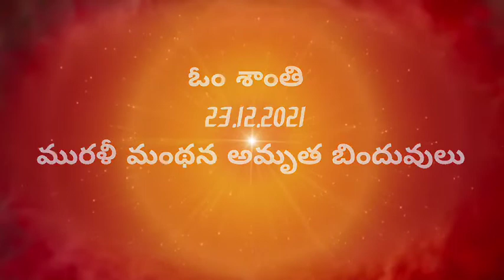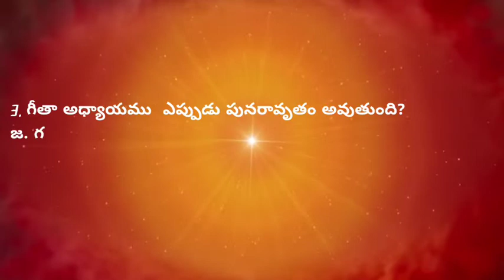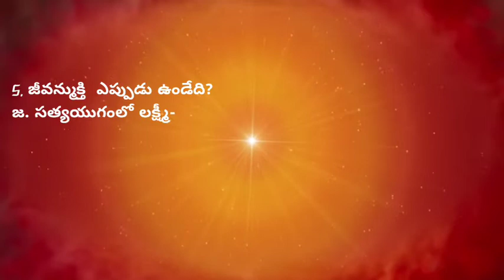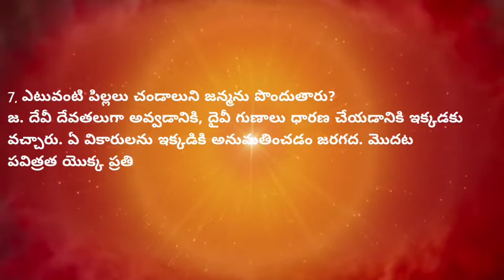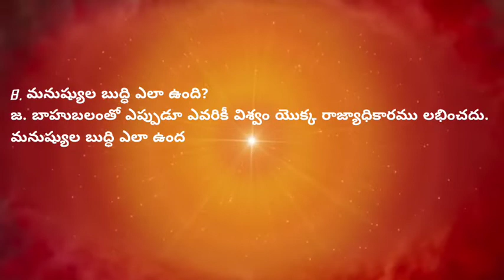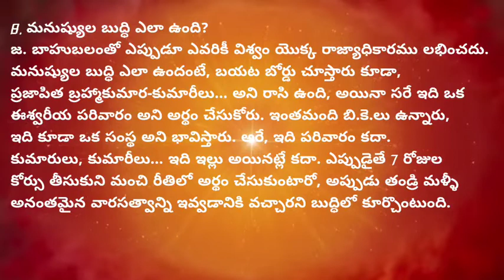23.12.2021 మురళీ మంథన అమృత బిందువులు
1. సంగమయుగంలో  తండ్రి  రావడంతోనే ఎటువంటి సూచన లభిస్తుంది?
జ. ఈ పాత ప్రపంచం అంతమవుతుందనే సూచన అందరికీ లభిస్తుంది. తండ్రి పతిత సృష్టిని అంతము చేయడానికే వస్తారు, వినాశనం యొక్క సాక్షాత్కారం  జరుగుతుంది. ఇప్పుడు  పిల్లలకు కొత్త ప్రపంచం యొక్క వృక్షము ఎదురుగా కనిపిస్తూ ఉంది  అని బాబా అంటున్నారు.

2. శివరాత్రి అని ఎందుకంటారు?
జ. పిల్లల్ని పావనంగా చేయడానికి తండ్రి వస్తారు. తండ్రి రాత్రిని పగలుగా చేయడానికే వస్తారు. వారికి ఏమైనా జన్మపత్రి ఉందా? వాస్తవానికి శివబాబా ఉన్నదే రాత్రివేళలో.  శివజయంతి అని  అంటారు కానీ వాస్తవానికి శివజయంతి అని అనకూడదు ఎందుకంటే వారికి మరణం ఉండదు. మనిషి జన్మిస్తాడు, మళ్ళీ మరణిస్తాడు . వారైతే మరణించరు, అందుకే శివజయంతి అని అనడం కూడా తప్పు. శివరాత్రి అని అనడం సరి అయినది.  ఇప్పుడు అర్ధకల్పము యొక్క రాత్రి పూర్తి అయి పగలు మొదలవుతుంది.

3. గీతా అధ్యాయము  ఎప్పుడు పునరావృతం అవుతుంది?
జ. గీతా అధ్యాయము కలియుగ అంతిమంలో పునరావృతం అవుతుంది. మృత్యువు యొక్క తుఫాను కూడా ఎదురుగా నిలబడి ఉంది. ఖచ్చితంగా ఇది పతిత ప్రపంచం కూడా. కలియుగం యొక్క అంతిమము. కష్టాలు కూడా ఎదురుగా ఉన్నాయి. ఇది అదే మహాభారత యుద్ధము, దీని గురించే శాస్త్రాలలో గాయనముంది ప్రకృతి వైపరీత్యాల ద్వారా పాత ప్రపంచం యొక్క వినాశనం అవ్వనున్నది అని అర్థం చేసుకుంటారు. కనుక తప్పకుండా గీతా భగవంతుడు వచ్చి ఉంటారు. కలియుగ అంతిమంలోనే వస్తారు.

4. డ్రామా ప్లాన్ అనుసారంగా భక్తి  మార్గం కూడా నిశ్చితమైంది. ఎలా ?
జ. భక్తి మార్గంలో  అల్పకాలిక క్షణభంగురమైన భావన పూర్తి  అవుతుంది. సాక్షాత్కారమవుతుంది . ఏ మనోకామన పెట్టుకుంటారో, అది అల్పకాలము కోసం పూర్తి అయిపోతుంది. అనేక రకాల దేవతలు మొదలైనవారు ఉన్నారు. వారి సాక్షాత్కారం కోరుకుంటారు. కనుక డ్రామా ప్లాన్ అనుసారంగా వారి మనోకామన పూర్తి అయిపోతుంది. భక్తి మార్గము కూడా నిశ్చితమై ఉంది. వేద శాస్త్రాలను చదువుతారు, తల బాదుకుంటారు, అయినా కూడా ముక్తి-జీవన్ముక్తులలోకి వెళ్ళలేరు. ఇంతకుముందు  కాశీలో కత్తుల బావిలో దూకి ప్రాణ త్యాగం చేసేవారు.  ముక్తిలోకి వెళ్ళాలి అని భావిస్తారు కానీ వెళ్ళలేరు. ముక్తిలోకి తీసుకువెళ్ళేవారు ఒక్క తండ్రి మాత్రమే.

5. జీవన్ముక్తి  ఎప్పుడు ఉండేది?
జ. సత్యయుగంలో లక్ష్మీ-నారాయణుల రాజ్యం ఉన్నప్పుడు జీవన్ముక్తి ఉండేది, జీవన బంధనం ఉండేది కాదు. చాలా కొద్దిమంది మనుష్యులు ఉండేవారు. ఈ సమయంలో ఎన్ని కోట్ల మంది మనుష్యులున్నారు. మరి ఆ సమయంలో అందరూ ఎక్కడ ఉండేవారు? ఇది కూడా ఇప్పుడు  తెలిసింది. సృష్టి యొక్క ఆదిమధ్యాంతాల జ్ఞానము  లభిస్తుంది. రచయిత మరియు రచనల ఆదిమధ్యాంతాలను ఎవ్వరూ తెలుసుకోలేరు.

6. సంగమ యుగం అని దేనిని అంటారు?
జ. భవిష్య కొత్త ప్రపంచం స్థాపనవుతుంది.  ఎంతెంతగా సమీపంగా వస్తూ ఉంటారో, అంతగా కనిపిస్తూ ఉంటాయి. చాలా సాక్షాత్కారాలు జరుగుతూ ఉంటాయి. సంగమం అని దేనినంటారో మనుష్యులకు ఏమైనా తెలుసా. ఎక్కడి నుండి అయితే పతిత భారత్ పావనమవుతుందో, దానిని కళ్యాణకారి మనోహరమైన సంగమయుగమని అంటారు. తండ్రి కళ్యాణకారి. భారత్ లోనే వస్తారు. తండ్రి అంటారు - ఇప్పుడు 84 జన్మలు పూర్తి అయ్యాయి, ఒక్కరు కూడా పావనంగా లేరు. అందరూ భ్రష్టాచారులే. వికారాల ద్వారా జన్మిస్తారు.

7. ఎటువంటి పిల్లలు చండాలుని జన్మను పొందుతారు?
జ. దేవీ దేవతలుగా అవ్వడానికి, దైవీ గుణాలు ధారణ చేయడానికి ఇక్కడకు వచ్చారు. ఏ వికారులను ఇక్కడికి అనుమతించడం జరగద. మొదట పవిత్రత యొక్క ప్రతిజ్ఞను చేయాల్సి ఉంటుంది.  ప్రతిజ్ఞ చేసి, మళ్ళీ దానిని తెంచినట్లయితే, పాతాళం లోకి వెళ్ళిపోతారు. చండాలుని జన్మను పొందుతారు.  బాబా ఎదురుగా పతితులెవ్వరూ రాజాలరు. ఒకవేళ బ్రాహ్మణి పొరపాటున తీసుకువచ్చినా సరే, వారిపై కూడా పెద్ద దోషము వచ్చేస్తుంది. ఇద్దరూ చండాలులుగా అయిపోతారు. ఎవరైతే పావనంగా అవ్వలేరో, వారికి ఇక్కడికి వచ్చే ఆజ్ఞ లేదు. ఒకవేళ పొరపాటున తీసుకువచ్చినట్లయితే, వారికి పెద్ద దెబ్బ తగులుతుంది. చాలా మంది వస్తారు.  తండ్రి వద్దకు వెళ్తాము, పవిత్రంగా అవ్వాలని అందరికీ తెలుసు.

8. మనుష్యుల బుద్ధి ఎలా ఉంది?
జ. బాహుబలంతో ఎప్పుడూ ఎవరికీ విశ్వం యొక్క రాజ్యాధికారము లభించదు. మనుష్యుల బుద్ధి ఎలా ఉందంటే, బయట బోర్డు చూస్తారు కూడా, ప్రజాపిత బ్రహ్మాకుమార-కుమారీలు... అని రాసి ఉంది, అయినా సరే ఇది ఒక ఈశ్వరీయ పరివారం అని అర్థం చేసుకోరు. ఇంతమంది బి.కె.లు ఉన్నారు, ఇది కూడా ఒక సంస్థ అని భావిస్తారు. అరే, ఇది పరివారం కదా. కుమారులు, కుమారీలు... ఇది ఇల్లు అయినట్లే కదా. ఎప్పుడైతే 7 రోజుల కోర్సు తీసుకుని మంచి రీతిలో అర్థం చేసుకుంటారో, అప్పుడు తండ్రి మళ్ళీ అనంతమైన వారసత్వాన్ని ఇవ్వడానికి వచ్చారని బుద్ధిలో కూర్చొంటుంది.